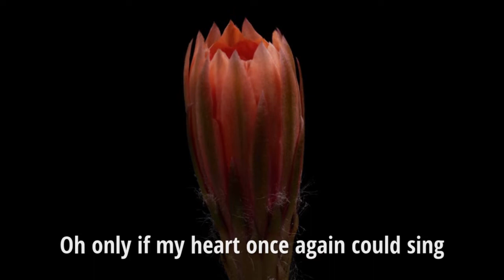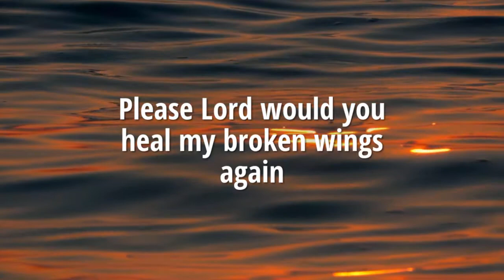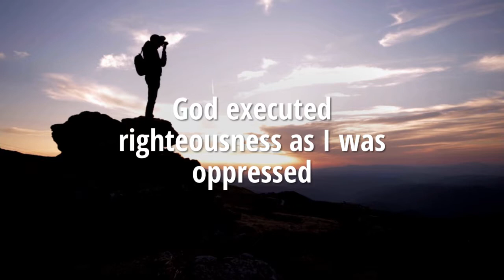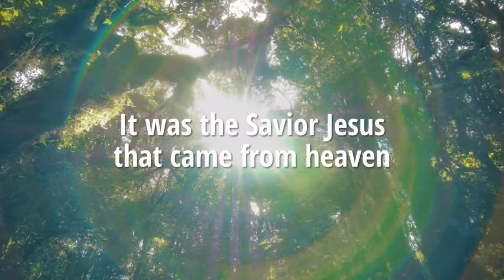Broken Wings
Through my vulnerability I succumb a shattered wing. My disloyality punctured my wings with a deadly poisonous sting. Oh only if my heart once again could sing. Of the Lord's loving-kindness and the joy it bringed. Through my vulnerability I succumb a broken wing. With fractured wings I felt like a failure. The obsessions of my heart was paid in full with pleasure. The broken wings was scattered like ruble beyond measure. Deep within my soul I cried out in my iniquities and stain. Please Lord would you heal my broken wings again. God executed righteousness as I was oppressed. With a new crown and wings I was dressed. The sins was on a cross forgiven. It was the Savior Jesus that came from heaven. I was redeemed from the pit, the walls begin to restore. I shout a joyful praise to the Lord of all, He is the One my heart adores.
Philip Botha